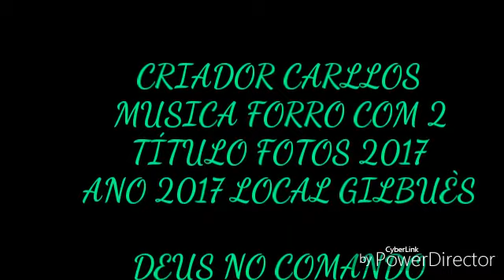Família e amigos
Música forró com 2.